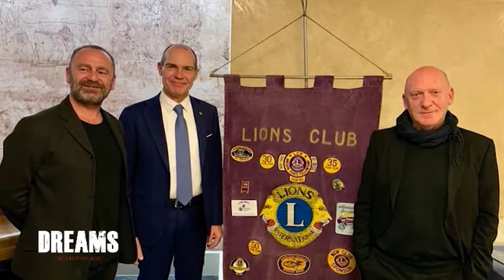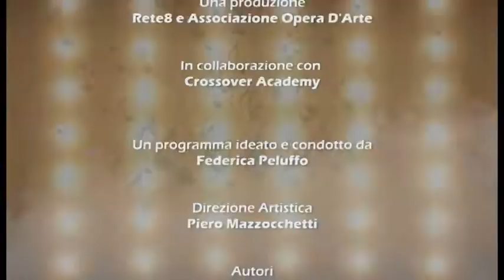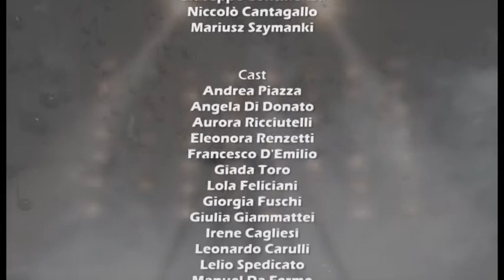Dreams - Talenti d'Abruzzo del 15/05/2022